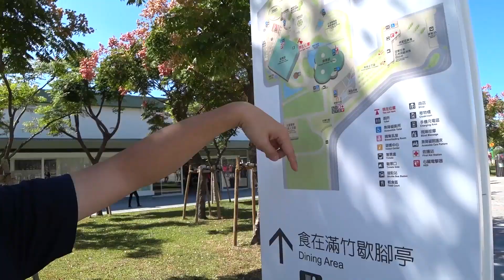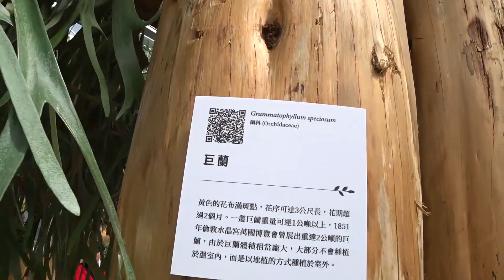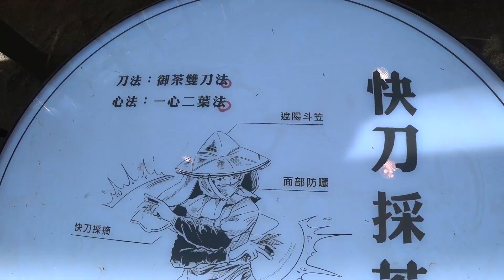【VLOG】台中花博外埔園區 樂農館、智農館 好拍又好玩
台中花博外埔園區有什麼好玩、好拍的呢？ 非常適合親子同行喔~